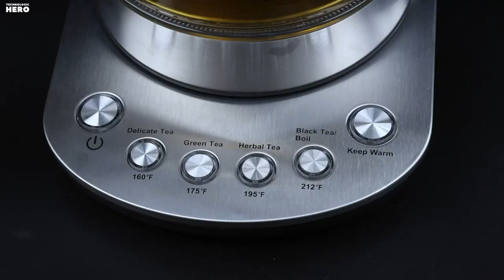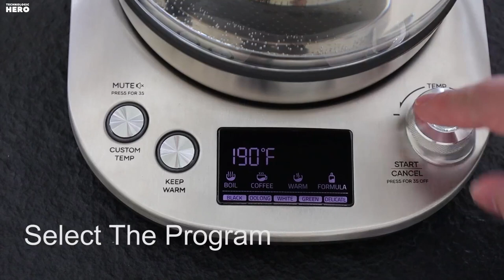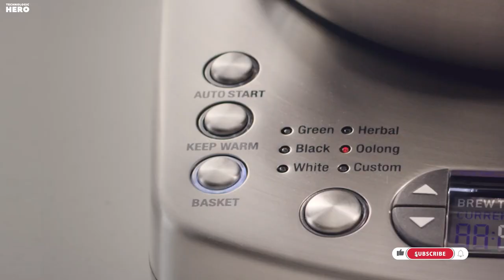Top 10: Best Electric Tea Makers of 2023 / Electric Tea Pot, Tea Kettle, Electric Kettle W/ Infuser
00:00 Davivy Electric Kettle

00:48 Kettalk Electric Kettle

01:19 Mecity Tea Kettle Electric

01:49 ICOOKPOT Electric Tea Kettle

02:21 Viante Hot Tea Maker

02:57 BUYDEEM Tea Maker

03:34 Bear Tea Maker and Kettle

04:03 Razorri Electric Tea Maker

04:29 Vianté Automatic Tea Maker

05:02 Breville Tea Maker